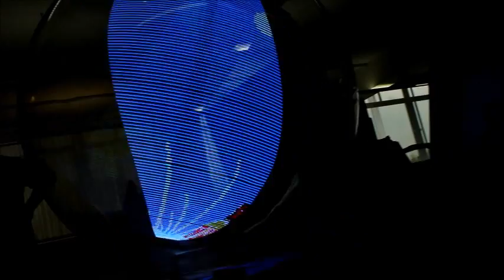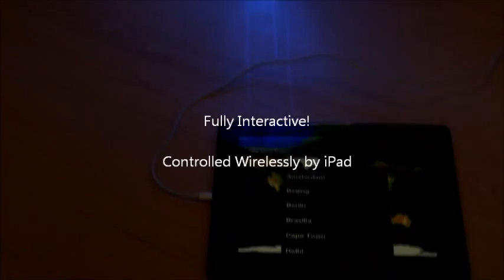Interactive Persistence of Vision Globe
Video of my MEng. Group Project and The University of Leeds.
Four of us spent 15 weeks building an interactive globe from the ground up based around a Raspberry Pi dev board and a Xilinx Spartan 6 FPGA.
The globe was build from entirely surface mount components and all the electronics (apart from the RasPi) were designed by us as part of the project.
The Raspberry Pi is mounted at the centre of the display. It is then connected to the FPGA chip via its HDMI output, which is then decoded and converted into RGB data. The image is then scaled down to fit on the display.

The Raspberry Pi is controlled via an iPhone application that we wrote which connects via a Wi-Pi module. The Pi is setup as a router allowing multiple iOS devices to connect at the same time. There is a second Wi-Pi module which connects to eduroam for internet access.

We setup EmulationStation to run on the pi allowing games such as Mario to be played. We also created several applications our own, such as a photo builder app which allows photo collages to be put together and displayed. There is also a weather application.

The display designed has the following specifications:
- Native Resolution: 360 x 168 pixels. 360 Columns displayed using POV.
- Colour Depth: 9bit per pixel, 512 Indexed Colours.
- Frame Rate: 10 FPS (Virtual), 5 Revolutions/second.
- Display Construction: 2 x 168 RGB LEDs mounted on two semicircular arms mounted 180 degrees apart.
- Power Supply: 75W 27VDC supply transferred through Commutator.
- CPU: Raspberry Pi Model B, running Raspbian